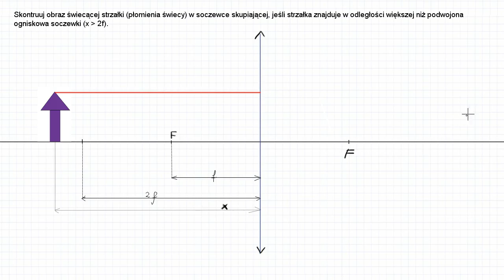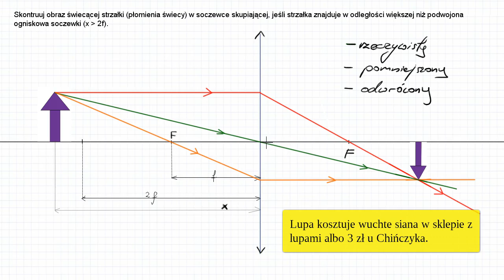310. Soczewka skupiająca - skonstruuj obraz świecącej strzałki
Ray tracing kurwa!